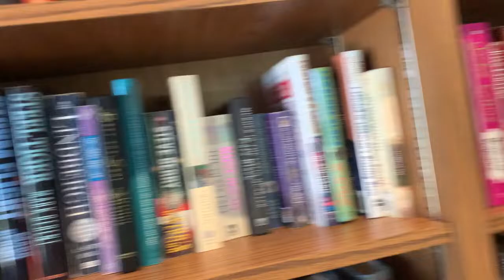Sea Ranch Club B 2022